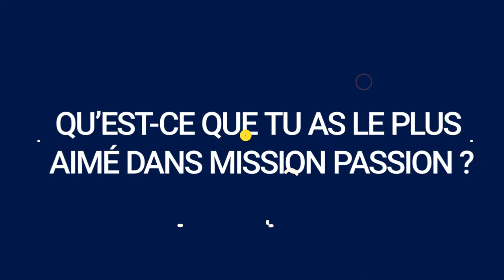Témoignage de François, Client de Programme Coachs en Mission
📣 Révélation : Les 4 Secrets pour VIVRE DU COACHING 👈 📚 Découvre mon nouveau livre COACH PROSPÈRE : La Méthode en 3 étapes pour (vraiment) vivre du coaching

👨🏫 Si tu souhaites être accompagné.e de A à Z dans le développement de ton activité de coach, postule à notre programme Programme Coachs en Mission en cliquant